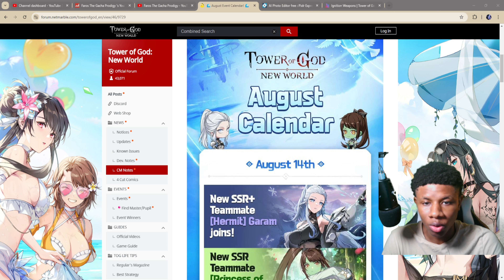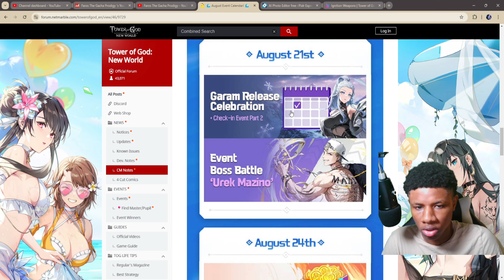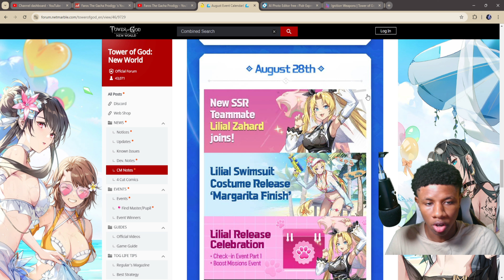NEXT SSR CHARACTER PRINCESS ANAAK, NEW SYSTEM & MORE!! [Tower of god: New World]